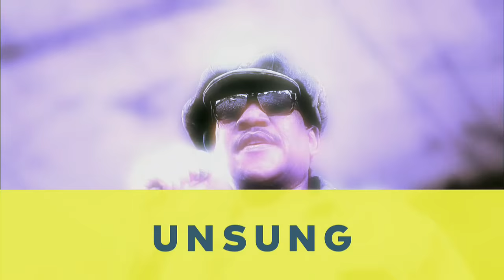Unsung Bobby Blue Bland promo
Promo spot for the TV One Unsung episode about blues legend Bobby Blue Bland